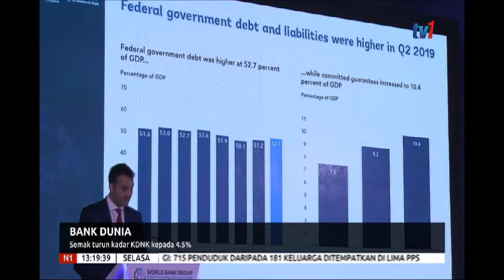10 DIS 2019-N1-BANK DUNIA-SEMAK TURUN KADAR KDNK KEPADA 4.5%